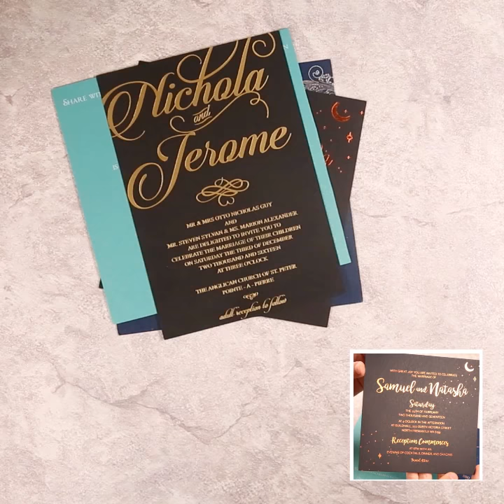Foil Printing In Deep Papers, Latest Order Sharing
YTB

Janice Paper, a specialist in laser cut paper art and wholesale wedding stationery. We offer affordable, foil, letterpress, thermographic and standard digital printing services, which can all be personalized to the customer’s individual needs. We have a huge range of our own trend led designs ready to buy, plus professional printing capabilities that provide a printing solution for individual designers looking to create something special for their own customers.